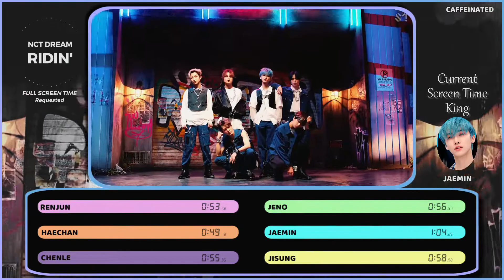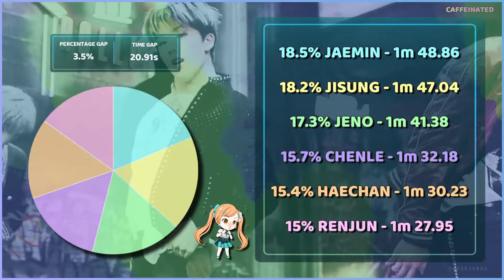[REMADE] NCT DREAM 'Ridin'' - Full Screen Time Distribution [Color Coded]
Requested Full screen time distribution for NCT DREAM - Ridin'

This song has always meant a lot to me since it was the first music video I ever distributed and has basically helped my channel become what it is today. So getting to remake it  now with over a year and a half worth of practice was incredibly satisfying. I slightly prioritized this distribution because I really wanted it to come out on my birthday, since I ended up making something special to me last year and wanted to do the same this year. Hopefully it's a tradition I can continue to do. (Yes...I'm insane and edited on my birthday)

✽ Song Details
❥ Artist : NCT DREAM
❥ Title : Ridin'

Random notes no one will read:
Time taken to edit - 5ish hours
Difficulty to edit scale 1-10 (1 not hard, 10 hardest I've done) - Considering this is the second time I've made it...I'm still surprised that I'd consider it a solid 5. Lots of jump cuts.